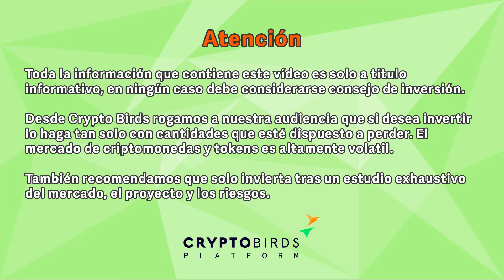✴️ FIN del BULLMARKET o FUEGO PURIFICADOR⁉️CRYPTODEBATE JuanEnCripto MADCRIPTO Josef y Carlos Martín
✴️ Qué Está Pasando Es El FIN del BULLMARKET o Es FUEGO PURIFICADOR⁉️ CRYPTO DEBATE por 🔥

¿Hola qué tal? Soy Carlos Martín CEO de Crypto Birds y una vez más os traemos un interesante Crypto Debate.

En esta ocasión vamos a debatir sobre que está pasando en el mercado es el FIN del BULLMARKET o simplemente es FUEGO PURIFICADOR?

Para ello tenemos el placer de contar con @JuanEnCripto, @MADCRIPTOMX, Josef y Carlos Martín de @Cryptobirds

¡Vamos Allá!

00:00 CryptoBirds.com
03:49 Es el Fin del BullMarket?
08:31 Ciclos del Mercado Cripto
20:10 Qué Está Haciendo Elon Musk con Bitcoin?
29:24 Qué está impactando más en esta altseason?
46:04 CriptoBirds.com

Gracias!

✋ ADVERTENCIA: ¡Por favor, nunca considerarlo consejos de inversión, todo el contenido de este video es solo a título informativo!